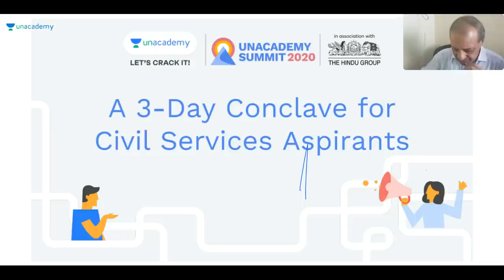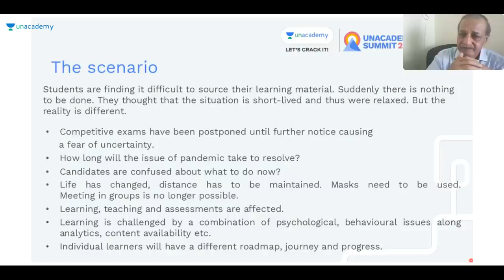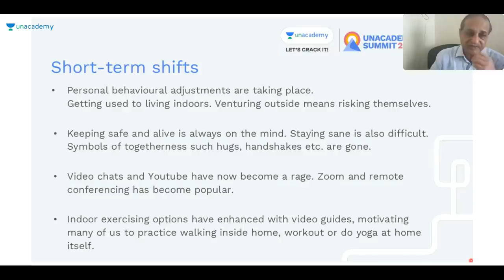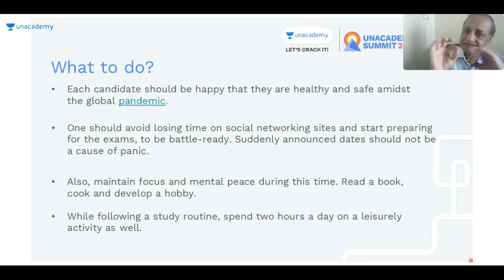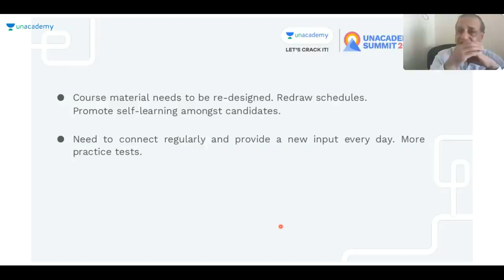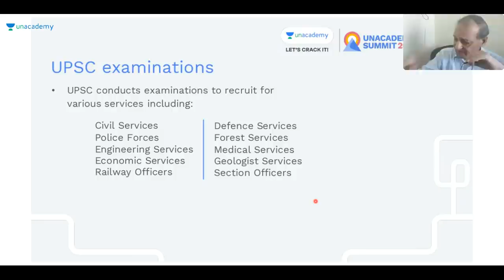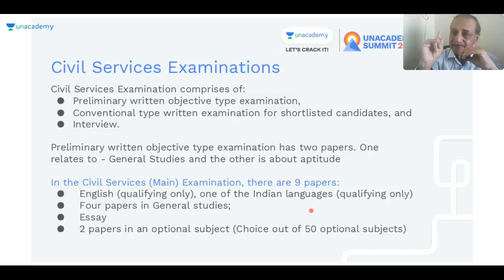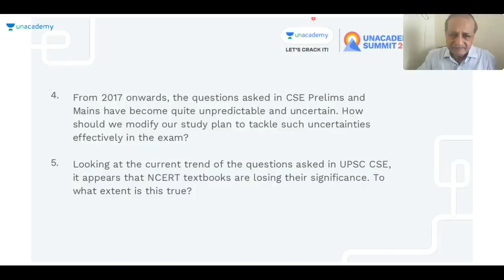Preparation Strategies for Competitive Exams During Covid-19 by DP Agrawal - Former UPSC Chairman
Preparation Strategies for Competitive Exams During Covid-19 by DP Agrawal (Ex. UPSC Chairman) | Unacademy Summit 2020

D. P Agrawal is the ex Chairman of the Union Public Service Commission. In his career, Prof. Agrawal has spearheaded major reforms in various exams.